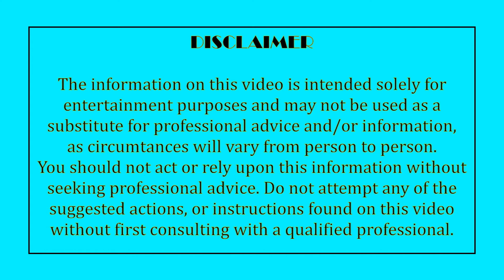Progressive Tempo Fat Burning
Follow along
Challenge yourself

* In order to avoid injuring the muscle, warm-up exercise is necessary.
* Cool down after exercise is suggested for the relaxation of the body.

This video is free and will inspire you to follow along our workout.